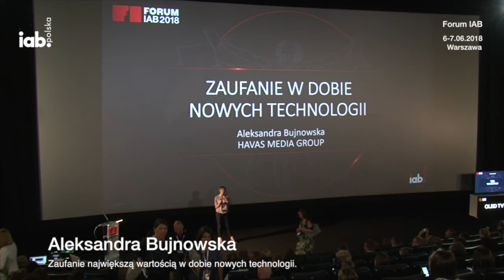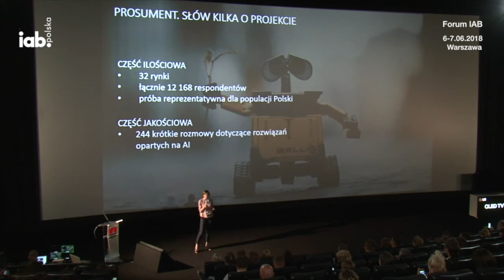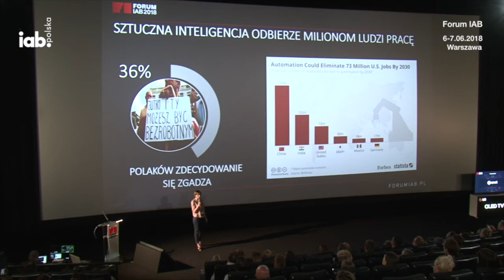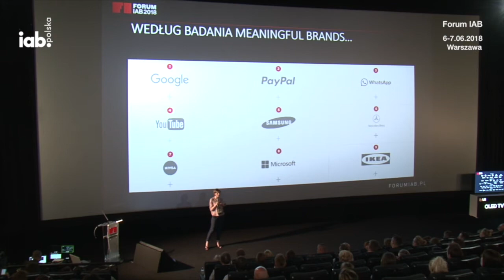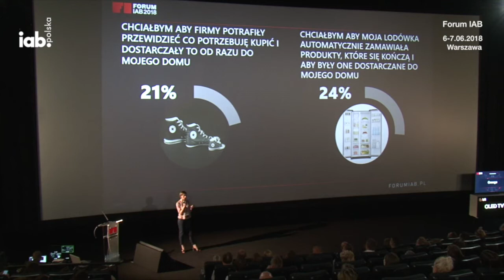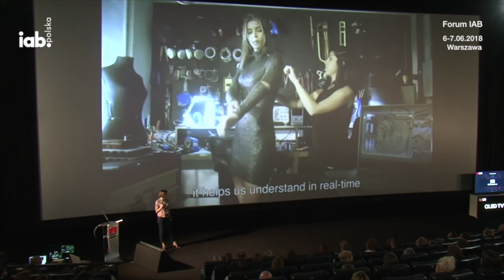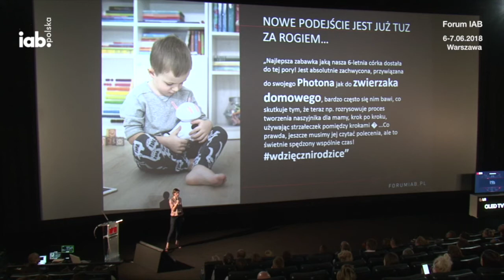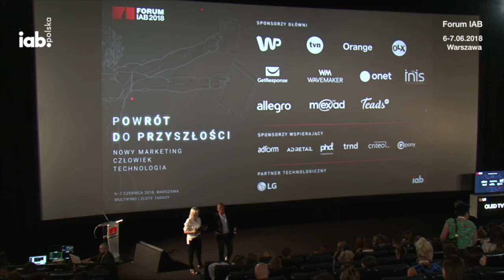Aleksandra Bujnowska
Aleksandra Bujnowska, Chief Digital Officer, "Zaufanie największą wartością w dobie nowych technologii".